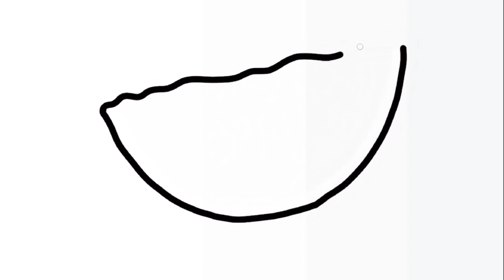How to draw Watermelon| Easy fruit drawing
How to draw a healthy food| easy fruits and vegetables doddle drawing drawing food doodles#healthy
FOOD DRAWING
DODDLE DRAWING
FOOD
DRAWING
HOW TO DRAW
CUTE FOOD
SIMPLE FOOD DRAWING
EASY FOOD DRAWING
FOOD DODDLE DRAWING EASY
Vizatim
ስዕል
رسم
Նկարչություն
Rəsm
Marrazketa
Маляванне
অঙ্কন
Crtanje
Рисуване
Dibuix
Pagdrowing
Kujambula
Disegnu
Crtanje
Výkres
Tegning
Tekening
Desegnaĵo
Joonistamine
Pagguhit
Piirustus
Dessin
Tekening
Debuxo
ნახაზი
Zeichnung
Σχέδιο
ચિત્ર
Desen
Zane
Kaha
צִיוּ
चित्रकारी
Teeb duab
Rajz
Teikning
Ihe osise
Gambar
Líníocht
Disegno
お絵かき
Gambar
ಚಿತ್ರ,
Сурет салу
គំនូរ
Igishushanyo
그림
Xet
ຮູບແຕ້ມ
Zīmēšana
Piešimas
Zeechnen
Цртеж
mpitan-
Melukis
ഡ്രോയിംഗ്
Tpinġija
Tuhi
रेखांकन
Зурах
ပုံဆွဲခြင်း
रेखाचित्र
Tegning
ଚିତ୍ରାଙ୍କନ
رسمو
 نقاشی
Rysunek
Desenho
ਡਰਾਇੰਗ
Desen
Рисунок
Ata
Dealbh
Цртање
Ho taka
Kubata
ٺاهه ڪرائڻ
ඇඳීම
Kreslenie
Risba
Sawiridda
Dibujo
Ngagambar
Kuchora
Teckning
Расмкашӣ
வரைதல்
Рәсем
డ్రాయింగ్
การวาดภาพ
Çizim
Surat
çekmek
Малювання
ڈرائنگ ,رەسىم سىزىش
Chizish
Đang vẽ
Arlunio
Ukuzoba
צייכענונג
Yiya
Ukudweba
እንዴት እንደሚሳል
كيف ترسم
Ինչպես նկարել
necə çəkmək
nola marraztu
কিভাবে আকে
як маляваць
kako crtati
как да рисувам
ಹೇಗೆ ಸೆಳೆಯುವುದು
com dibuixar
сурет салу
sa unsa nga paagi aron sa pagkalos
mmene kudzatunga
如何画
如何畫
nzira yekukwevera
කොහොමද අඳින්නේ
그리는 방법
kako nacrtati
çawa bikujin
hvordan man tegner
ako kresliť
kako narisati
Kiel desegni
kuidas joonistada
Paano Gumuhit
kuinka piirtää
como deseñar
sut i dynnu
როგორ დავხატოთ
איך לצייר
hogyan rajzolj
esi ise
ווי צו ציען
cara menggambar
描く方法
cara nggambar
របៀបគូរ
ວິທີການແຕ້ມ
duci
kā zīmēt
kaip piešti
wéi zeechnen
како да црташ
എങ്ങനെ വരയ്ക്കണം
kif tfassal
me pehea ki te utu
कसे काढावे
хэрхэн зурах
څنګه رسم
چطوری طراحی کنیم
jak narysować
ਕਿਵੇਂ ਖਿੱਚਣਾ ਹੈ
кантип тартат
cum să atragă
как нарисовать
le auala e faalatalata
Како цртати
ho hohela joang
ڪئين ٺاهيو
வரைவது எப்படி
jak kreslit
ఎలా గీయాలి
nasıl çizilir
як намалювати
indlela yokudweba
indlela ukudweba